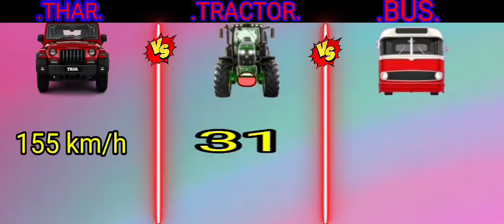MAHINDRA THAR 🆚 TRACTOR 🆚 BUS COMPARISON ? FACTS VIDEO